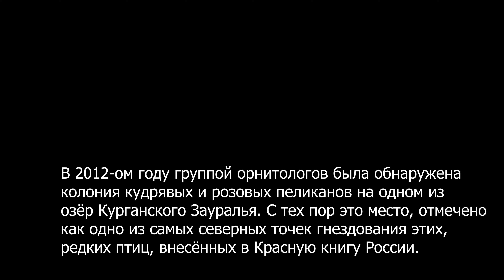Я БЫЛ В ШОКЕ когда УЗНАЛ, ЧТО ПЕЛИКАНЫ живут в ЗАПАДНОЙ СИБИРИ / PELICANS live in WESTERN SIBERIA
Я БЫЛ В ШОКЕ когда УЗНАЛ, ЧТО ПЕЛИКАНЫ живут в ЗАПАДНОЙ СИБИРИ
Во время поездки в орнитологическую экспедицию были обнаружены колонии кудрявых и розовых пеликанов в Западной Сибири. Дата съёмки видео 23-24 апреля 2021г. 4К видео.
На канале ЗВЯГИНЦЕВ ТВ показываются видео о жизни в деревне. О том как я купил дом в деревне. Как переехать в деревню. О том какие звери и птицы живут в лесах и полях вокруг деревни. О моём занятии пчеловодством и орнитологией (наукой о птицах).
3. Оставляй своё мнение в комментариях (это интересно всем)